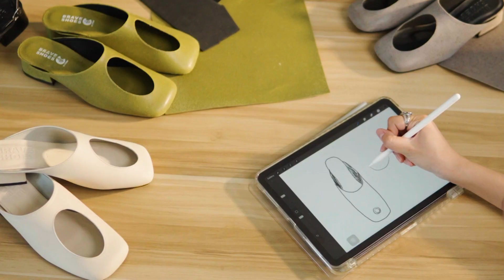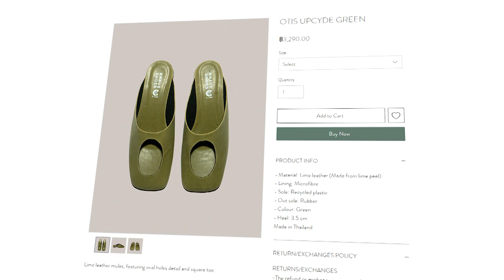BRAVE SHOES | เปลี่ยนเปลือกกล้วยและเศษมะนาวเป็นรองเท้าทรงเก๋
BRAVE SHOES แบรนด์รองเท้า Upcycle สัญชาติไทย ที่สร้างปรากฏการณ์ใหม่ในวงการแฟชั่น ด้วยการเปลี่ยนมุมมองของผู้บริโภคว่าสินค้า Sustainable สามารถเป็นแฟชั่นได้ และมีความเก๋ไก๋ด้วยการดิไซน์ผ่านวัสดุที่หลายคนอาจคาดไม่ถึง อย่างหนังสังเคราะห์จากเปลือกกล้วยและเศษมะนาว ซึ่งมีคุณสมบัติคงทนและยืดหยุ่น โดยได้แรงบันดาลใจจากแฟชั่นยุค Space Age ที่มีการใช้รูปทรงเรขาคณิต โดยเฉพาะวงกลม ผสมผสานกับความโค้งเว้า ทำให้ผู้สวมใส่รู้สึกถึงความแปลกใหม่และเป็นเอกลักษณ์